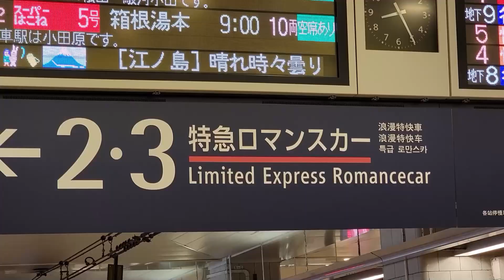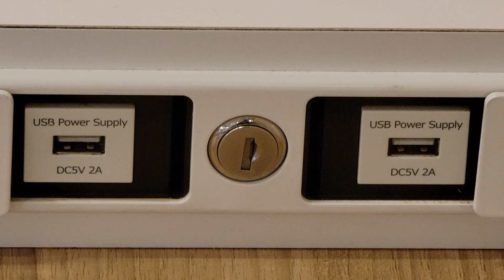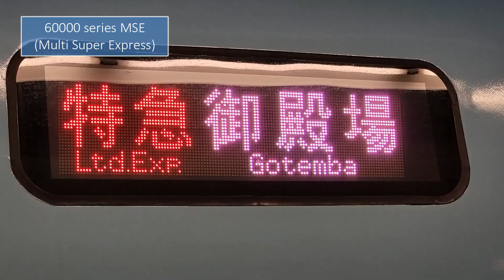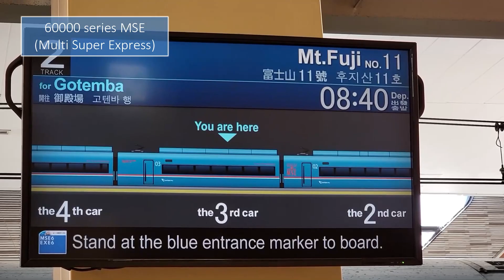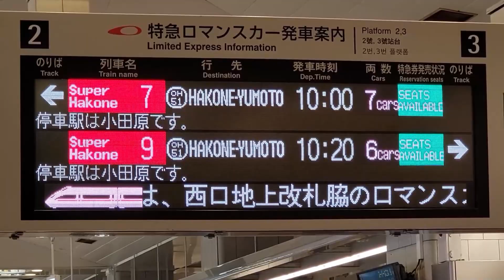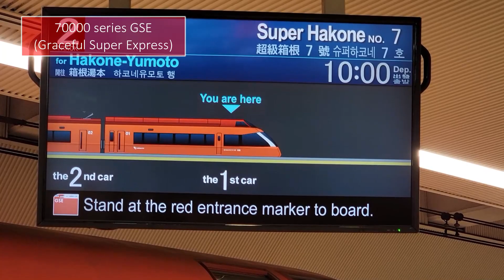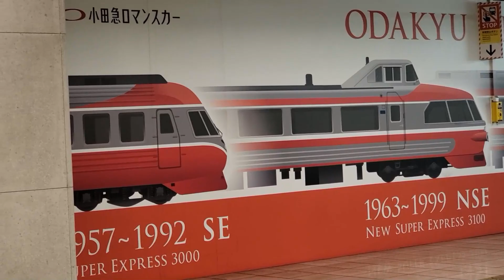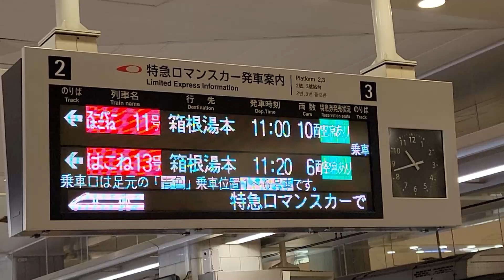小田急 特急ロマンスカー GSE・VSE・MSE・EXE・EXEα 新宿駅発着動画 ミュージックホーン | Odakyu Limited Express Romancecar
小田急電鉄 特急ロマンスカー（GSE・VSE・MSE・EXE・EXEα）の新宿駅発着動画です。

撮影機材 : Galaxy S21 Ultra